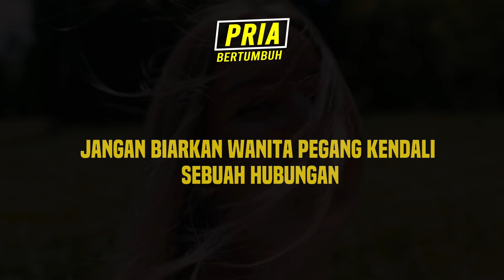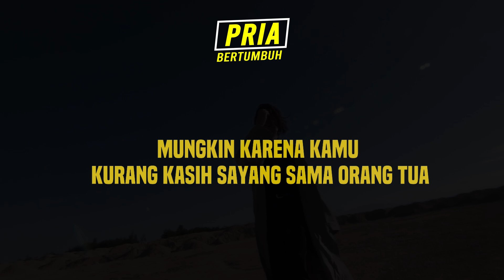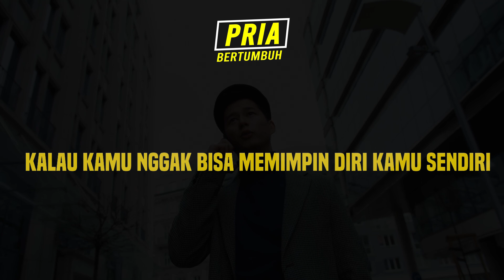Jangan biarkan Wanita Pegang Kendali Sebuah Hubungan ! CATAT ITU BRO !